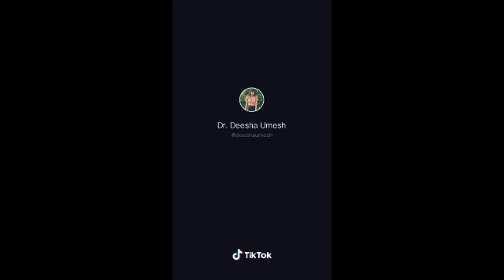Kannada tik tok celebrities comedy